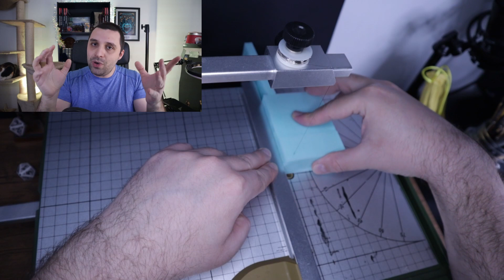Medieval shadow operatives (and dioramas) - The Ḥaššāšīn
The thief, named in the soon to release Dungeons & Dragons movie' title "Honor among thieves", is the class we will be talking about today...well, actually, we'll talk about a subclass of this class, the Assassin, but you get the point. So let us dive through the history of one of the most beloved classes in TTRPGs, MMORPGs, books, movies and even songs.

Sources:
Dr. Farhad Daftary – "Hasan Sabbah"
Marshall G. S. Hodgeson – "The Order of Assassins. The struggle of the Early Nizari Isma’ilis against the Islamic world"

All images used in this video belong to their respective authors.
The thumbnail of this video was created using an AI engine through NightCafe Studio.